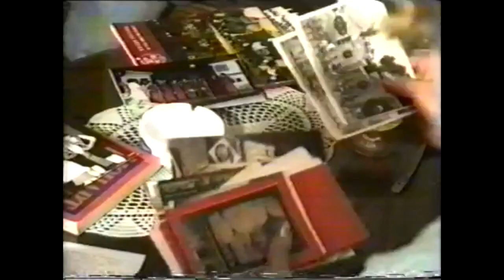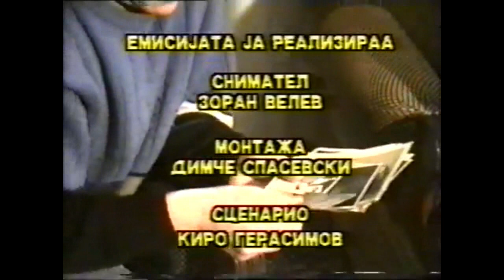Група "Јана " Виница Македонија 2 (Втор дел)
ТВ-Виница Втор дел на емисијата за групата Јана и нивниот раководител Борко Данилов.
Снимател-Зоран Велев,монтажа Диме Спасевски,-Сценарио КироГерасимов. Уредник Љупчо Т.Георгиев
Телевизија Виница Март 2000г.